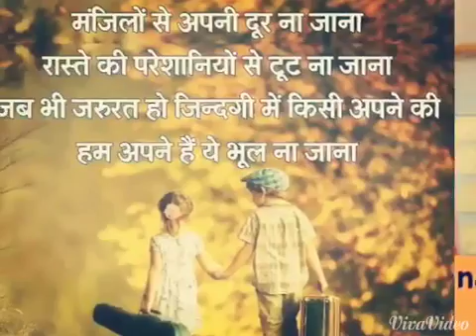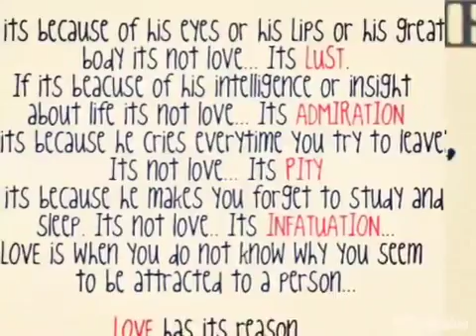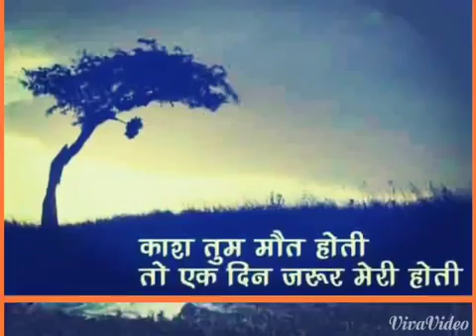Bollywood mesmerising Beauty Lezlie Tripathy